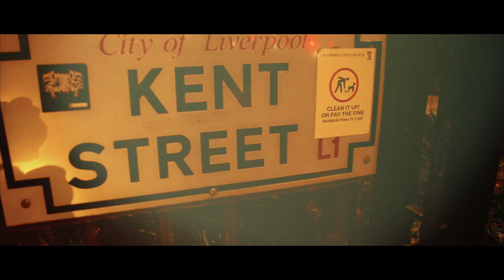Raspect x Wrigz x Rico Don - UK Stand Up (Music Video)